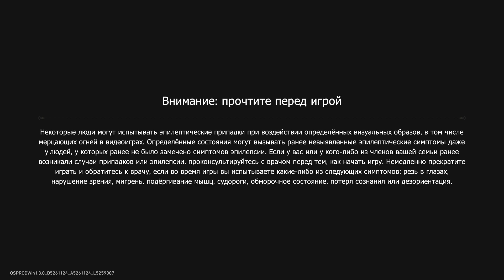Honkai: Star Rail Глава 1: Нападение на космическую станцию